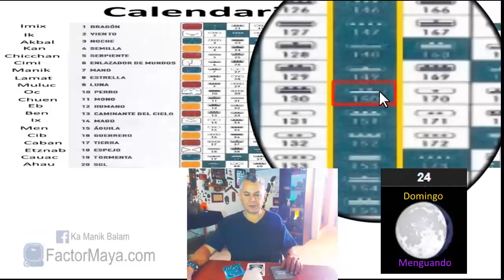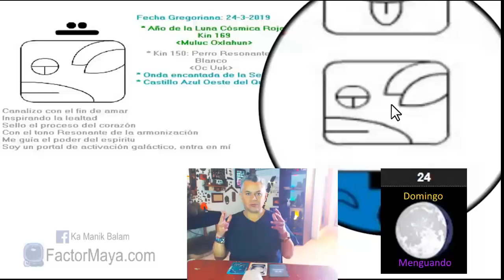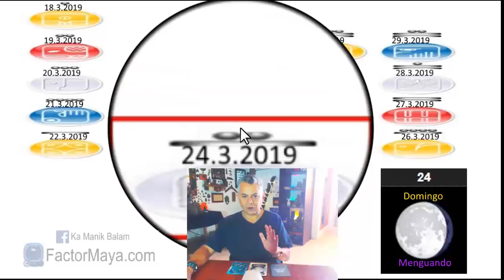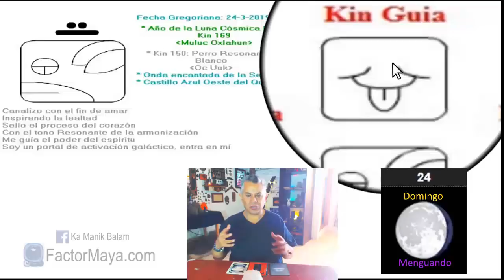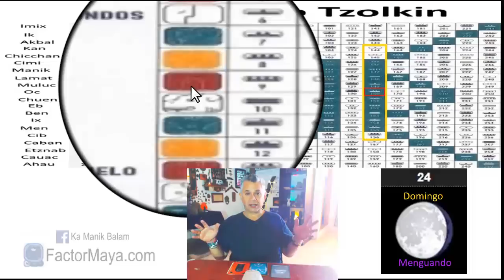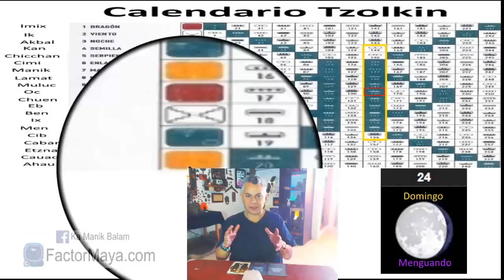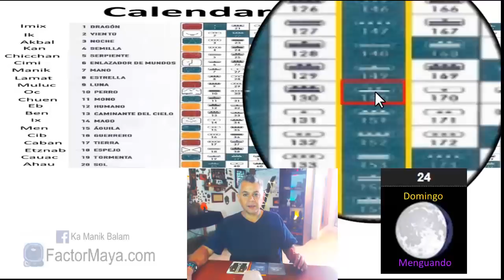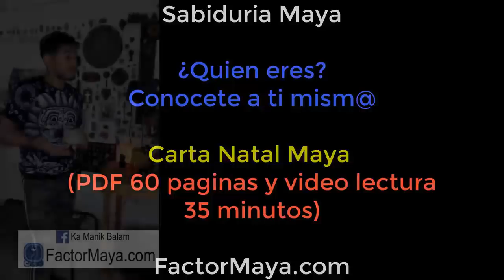Sabiduria Maya. Domingo 24 Marzo 2019. Perro Resonante. “Uuc Oc”. Kin 150.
“La única y verdadera lealtad es hacia nosotr@s mism@s”
Ser leales a nuestro camino. Nunca estamos sol@s, nuestr@s compañer@s de camino, cada vez se acercan mas para compartir. Amar incondicionalmente. Aprender a poner limites amorosamente. La gente nos trata, como nos tratamos a nosotr@s mism@s. Sentir, canalizar nuestra energia hacia vibraciones similares. Ser espontaneos, evitar ser tan estructurad@s.

Gratitud infinita!